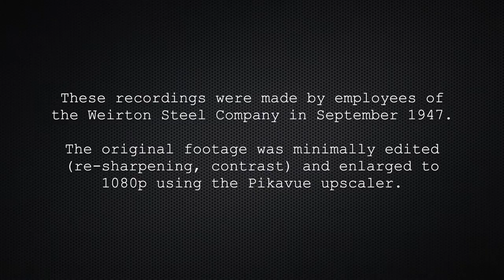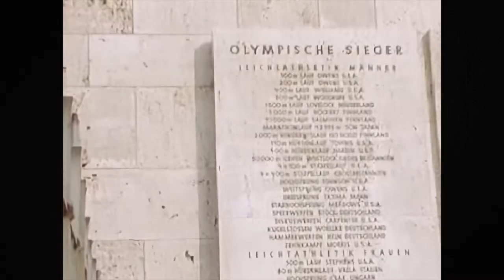Rare HD color footage of Berlin's Olympic Stadium in 1947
These recordings of the Olympic Stadium were made by employees of the Weirton Steel Company (West Virginia, USA) in September 1947.

The aim was to examine Germany's industrial production capacities after the devastations of WWII.

The original footage was minimally edited (re-sharpening, contrast) and enlarged to 1080p using the Pikavue upscaler.

Address: Olympischer Platz 3, 14053 Berlin
Home club: Hertha BSC
Capacity: 74,475 seats
Record attendance: 88,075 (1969, 1st Bundesliga: Hertha BSC - 1. FC Köln 1:0)
Opened: 1936